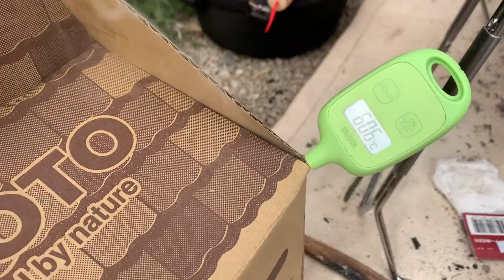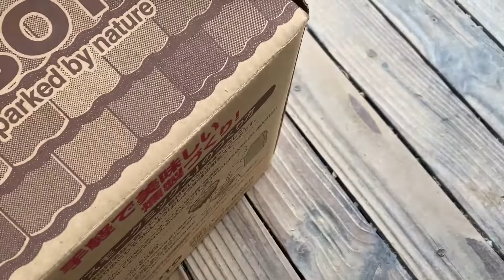大晦日露營：SOTO煙燻箱美食與蕎麥麵的節慶盛宴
煙燻箱真好玩
時間線
00:00 介紹煙燻箱
01:00 煙燻箱組合
07:48 開紹煙燻食物
15:13 完成
16:00 煮蕎麥麵
感謝文
如果您喜歡我的影片，感謝您給我一個👍🏻讚！非常❤️感謝❤️您的支持！在影片中分享的所有觀點都是我的個人意見，若有不同看法，希望大家能互相尊重。上傳這些影片是為了與大家分享我的經歷，感謝您的理解與支持！
If you liked my video, thank you for giving it a thumbs up! I really appreciate your support! All the opinions shared in the video are my personal views, and if there are different opinions, I hope everyone can respect each other. I upload these videos to share my experiences with you all, thank you for your understanding and support!
貓叔 meowsuk Soical Media
Instagram 專頁👇【貓叔的繪畫世界】
貓叔的設備
✎後製軟體➤Capcut / Premiere Pro
✎電腦周邊➤Rode無線GO、insta360 Go 3s